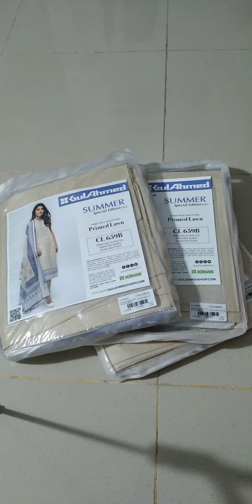gulahmed lawn sale(5)